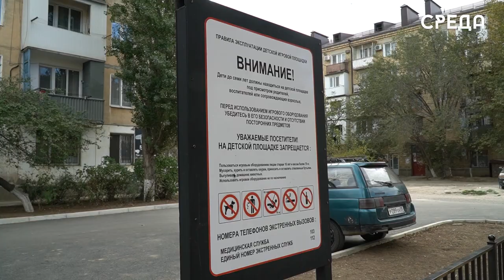Обновленные дворовые территории открылись в Каспийске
В Каспийске продолжается открытие общественных пространств и дворовых территорий. 7 ноября это стали объекты по улицам Орджоникидзе 20, 22, также бульвар по ул. Хизроева.

После принятия на баланс, эти дворовые площадки и общественные территории будут переданы управляющим компаниям для обслуживания, чтобы содержать их в надлежащем состоянии. Также начальник УЖКХ города еще раз напомнил каспийчанам о подорожании тарифов за техобслуживание.